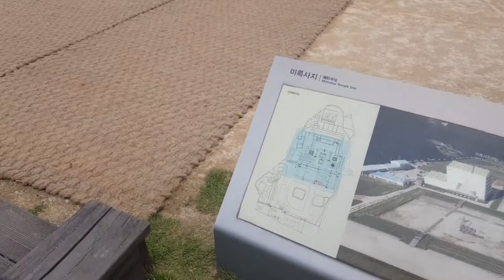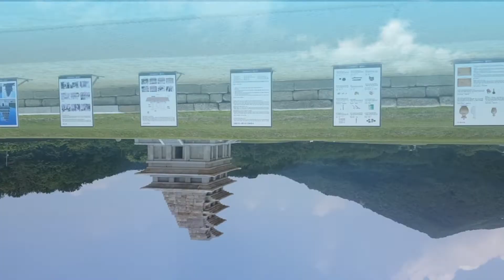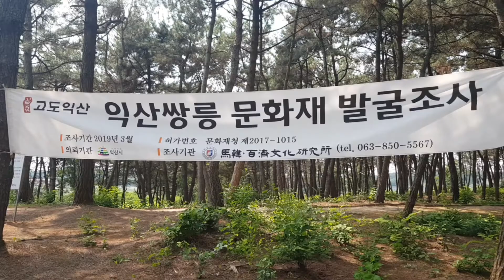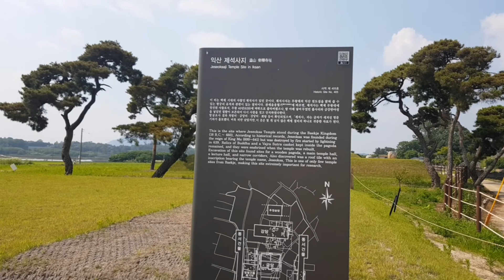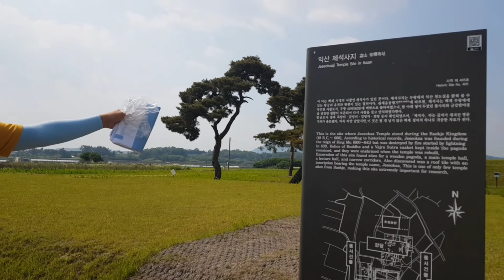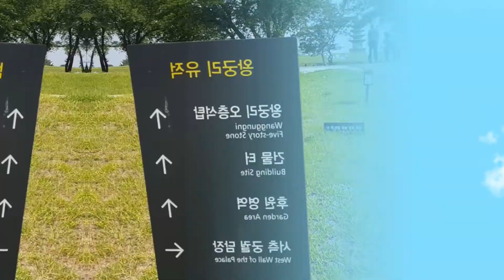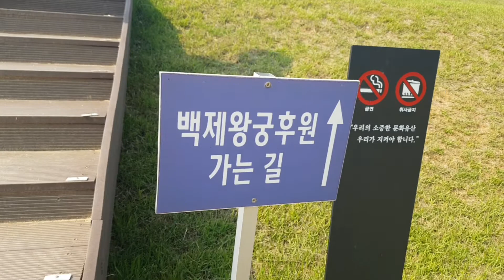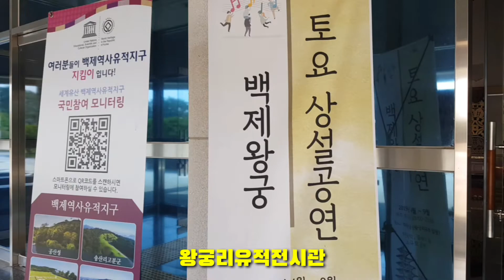광교노인복지관 역사문화탐방반, 익산 백제역사유적지구 탐방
광교노인복지관 역사탐방반에서 유네스코 세계유산도시 익산백제역사유적지구  탐방